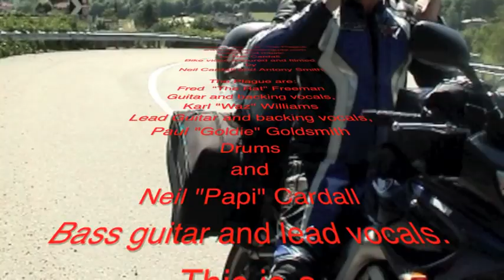The Plague - Semplon Pass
Song about a trip me and Antony took to see Rossi race at Mugello 2009.
too many miles in too few days meant at times it was a bit scary, but at least we survived.

Dedicated to the guy in the video who unfortunately didn't.